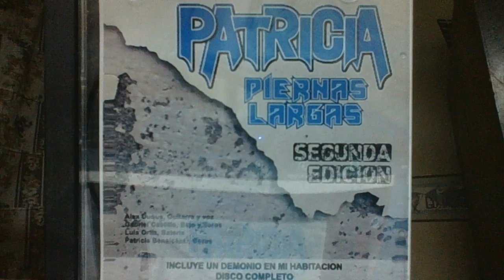Patricia Piernas Largas - Prisionero